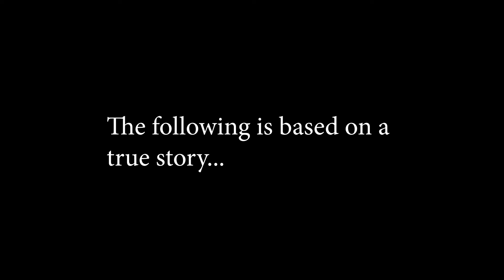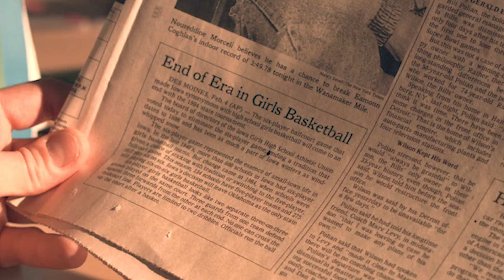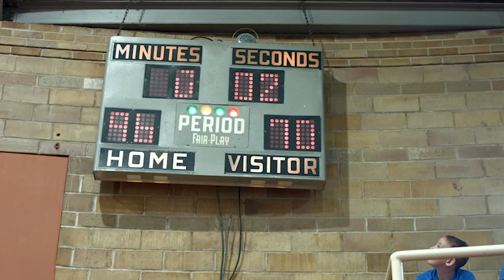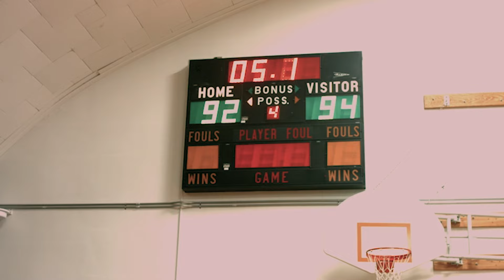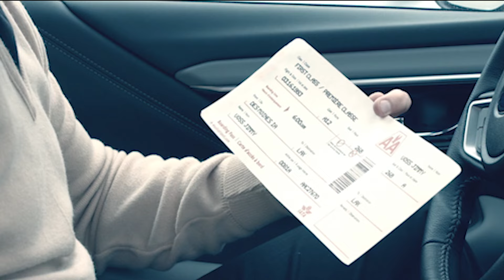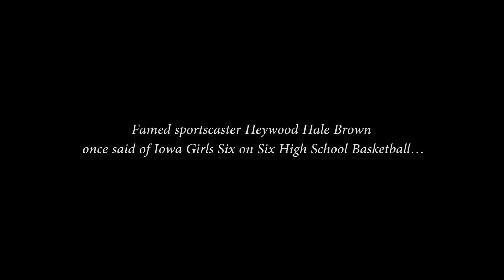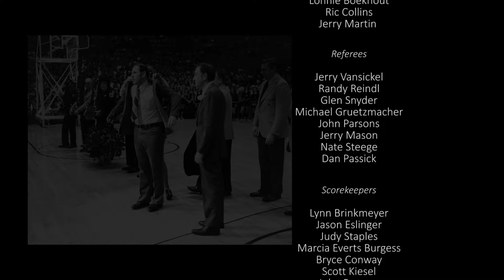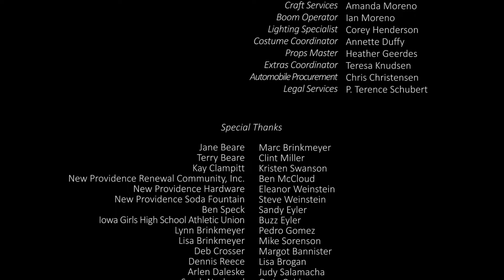NEW PROVIDENCE - Directors Cut [2024]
New Providence, a quaint Midwestern town, cherishes two core elements: its close-knit community and the spirited tradition of women's 6-on-6 high school basketball. When acclaimed sports writer Jimmy Voss arrives to cover their final season, he discovers alongside Coach Teresa and this unassuming town that the significance of their passion extends far beyond the confines of the court.

Please enjoy Director, Thor Moreno's cut of this beautiful film and an additional thrilling 11 minutes.